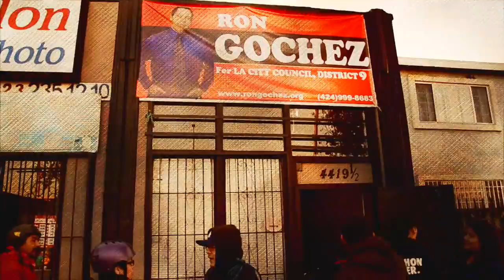Community Bike Ride for Ron Gochez Broadband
Community Bike Run for Ron Gochez